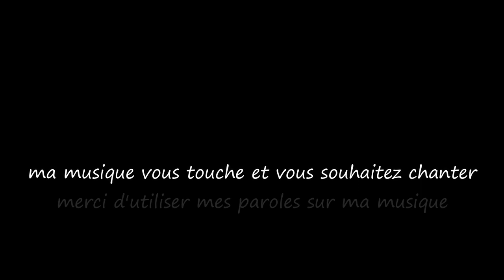Jah Forever...Musique & Paroles Le Monde d'Epsilon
La chanson "Jah Forever" célèbre la religion de Bob Marley, le mouvement Rastafari. Elle met en avant sa foi inébranlable en Jah (Dieu), sa passion pour la musique, et son engagement pour la paix, l'amour et l'unité. La religion de Bob était profondément enracinée dans sa musique et ses paroles, et elle a inspiré des générations à travers le monde...

Paroles de "Jah Forever"

Couplet
Une voix s'élève, un messager pour la paix,
L'homme de la foi, force le respect,
Jah Rastafari, il chante avec ferveur,
Sa religion, une connexion profonde, un appel du cœur.

Couplet
Le tambour bat au rythme du cœur de la terre,
Bob Marley, prophète de la paix, d'une vision sincère,
La fraternité un lien sacré,
La spiritualité, son guide, son phare éclairé.

Refrain
Jah pour toujours, sa foi intangible,
La musique, l'amour, si indicible
Chaque note, chaque mot n'est jamais vain,
La religion de Bob, un chant divin,

Couplet
La rédemption résonne comme une prière,
Les paroles de Bob, une vérité de lumière,
Dans l'unité, l'amour, il trouva sa voie,
Jah pour toujours, son mantra, sa joie.

Mes paroles et ma musique vous touchent et vous souhaitez chanter sur "Jah Forever" merci d'utiliser mes paroles ,exprimer ainsi tout votre talent d'interprète en y apportant votre style et que naisse cette sincère alchimie artistique entre nous ;)

Epsilon

The song "Jah Forever" celebrates Bob Marley's religion, the Rastafari movement. She highlights her unwavering faith in Jah (God), her passion for music, and her commitment to peace, love and unity. Bob's religion was deeply rooted in his music and lyrics, and it inspired generations across the world...

Lyrics "Jah Forever"

Verse
A voice is raised, a messenger for peace,
The man of faith commands respect,
Jah Rastafari, he sings with fervor,
His religion, a deep connection, a call from the heart.

Verse
The drum beats to the rhythm of the heart of the earth,
Bob Marley, prophet of peace, of a sincere vision,
Fraternity a strong and sacred bond,
Spirituality, its guide, its enlightened beacon.

Chorus
Jah forever, his intangible faith,
Music, love, so indescribable
Every note, every word is never in vain,
Bob's religion, a divine song,

Verse
Redemption sounds like a prayer,
Bob's words, a truth of light,
In unity, love, he found his way,
Jah forever, his mantra, his joy.

My music and my lyrics touch you and you want to sing on "Jah Forever" use my lyrics ,express all your vocal talent and bring your style to it and may this true artistic complicity be born between us ;)

Epsilon